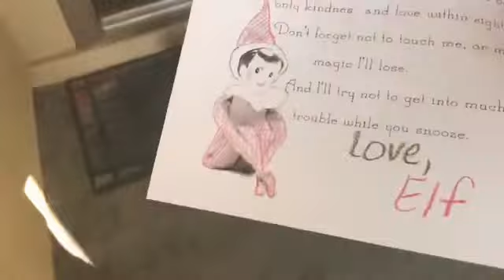VLOGMAS 🎄whose our special guest??